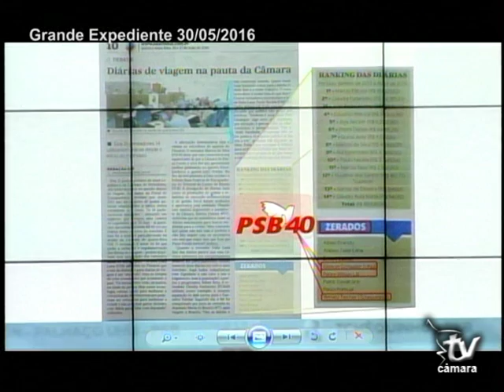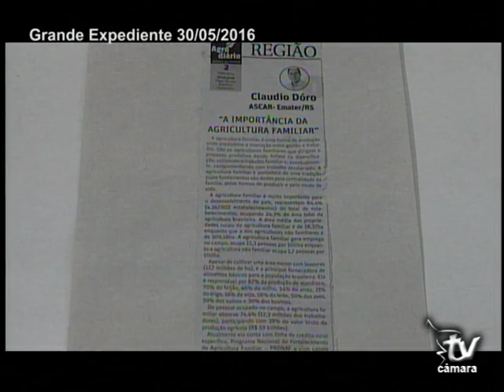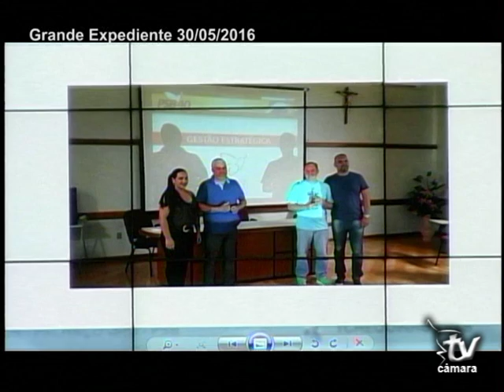VER WILSON LILL - PSB 30.05.2016